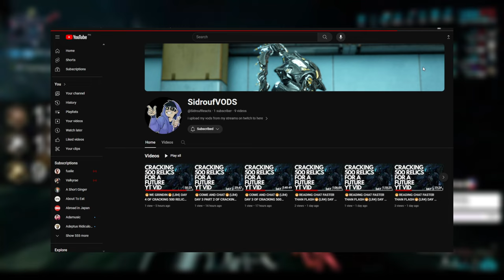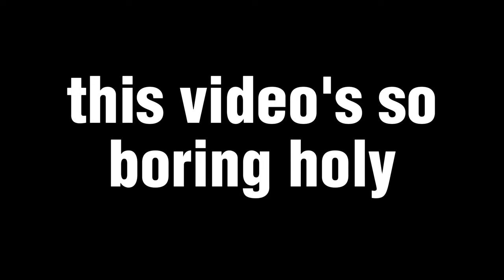I GRINDED DUCATS FOR 10 HOURS | Warframe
How do you farm your ducats?

This was one of the worst videos I've made i think, but i feel like its good enough to post tbh.

What do you guys think of the new intro?